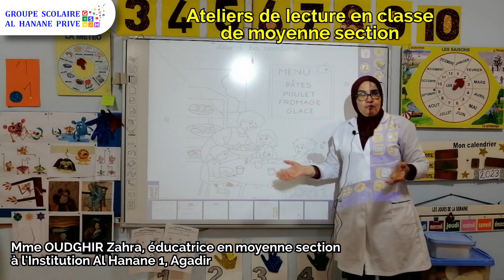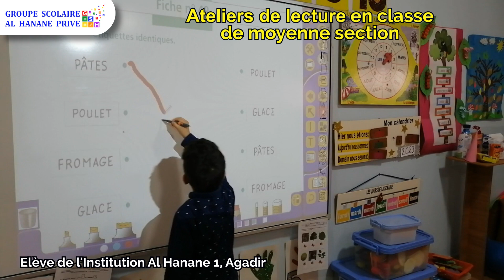Découvrez à la maternelle Al Hanane : Des ateliers de lecture en classe de moyenne section !